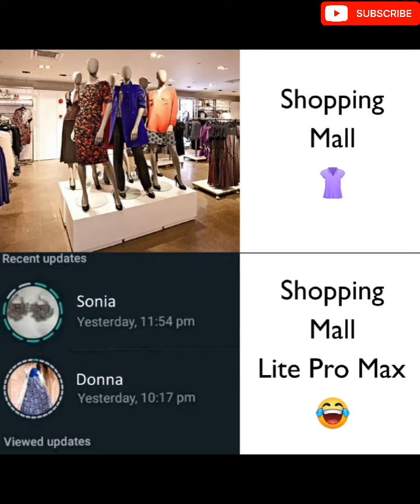Funny Meme Compilation 😁🤣😂funnymemes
In this hilarious video, we bring you the best and funniest memes in a compilation that is sure to make you laugh out loud. Get ready to dive into a world of internet humor and enjoy the most entertaining memes out there. Get ready for an epic meme experience!